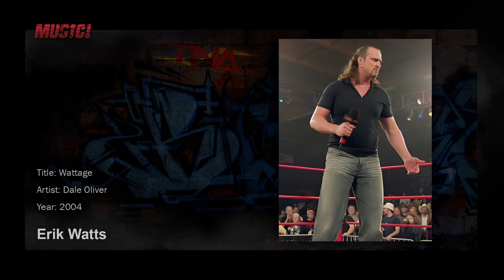NWA-TNA: 2004 Erik Watts Theme "Wattage"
Title: Wattage
Artist: Dale Oliver
Year: 2004